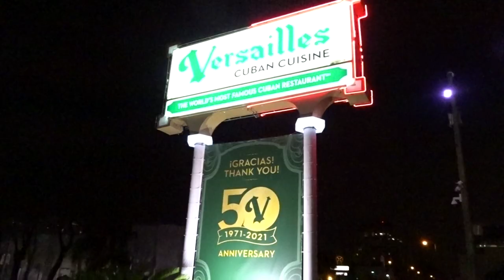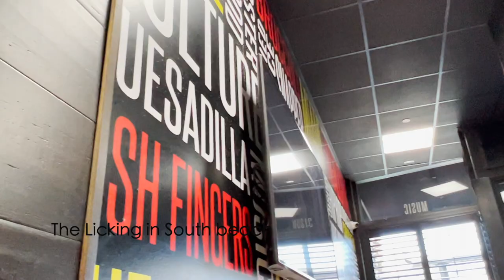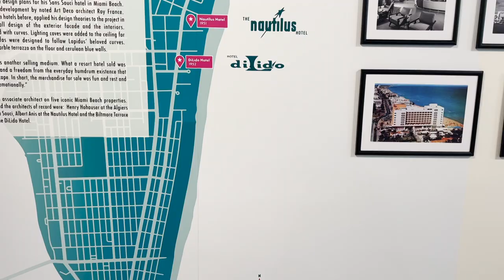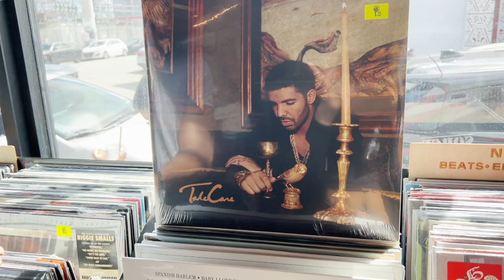Miami Travel Vlog: Kanye Concert, Wynwood, South Beach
Miami Vlog - baecation

Hey guys! I went to Miami for my bf's birthday.

Miami Airbnb:
W Hotel Downtown Miami (Residence-side)

Where to Eat in Miami:
Versailles Cuban Restaurant
IKRAVE Soul Food
STK Steakhouse
The Licking Miami

Miami Things to Do:
Brick Miami Nightclub (Black Nightclub in Wynwood)
Wynwood Art District
Lucky Records
Buro Art Gallery

miami baecation.